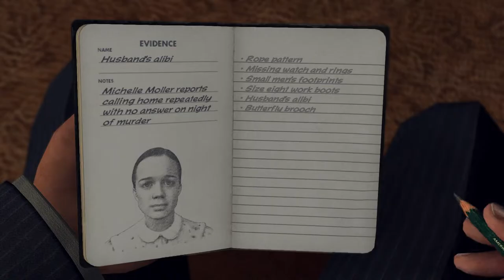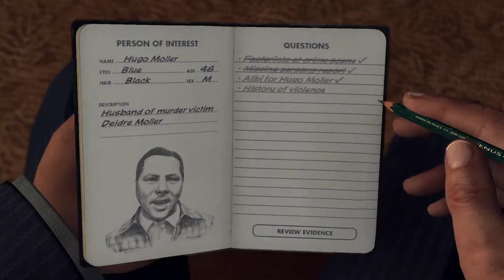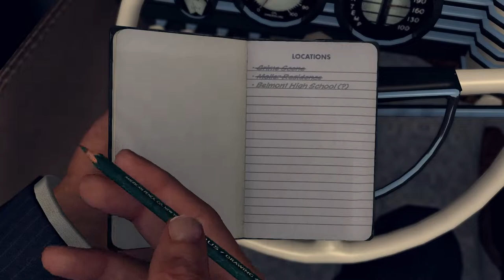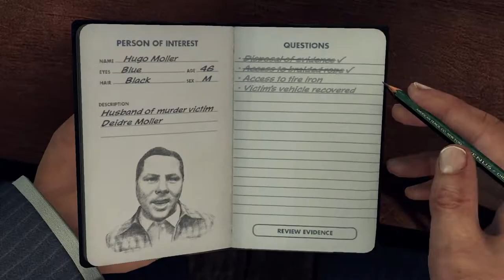The Golden Butterfly - L.A. Noire #11